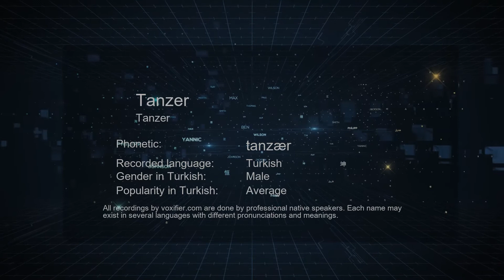How to Pronounce Tanzer (Tanzer) in Turkish - Voxifier.com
This is the Turkish pronunciation, gender, and phonetics recording of the name Tanzer (Tanzer). The same name may exist in other languages with different pronunciations. Check the meaning of name along with other possible pronunciations or similar names for free Voxifier uses the help of expert linguists to simplify pronunciations by replacing some special sounds with sounds more commonly available across all languages.